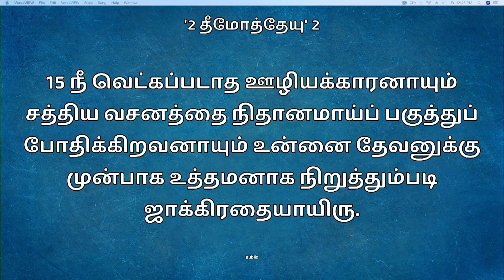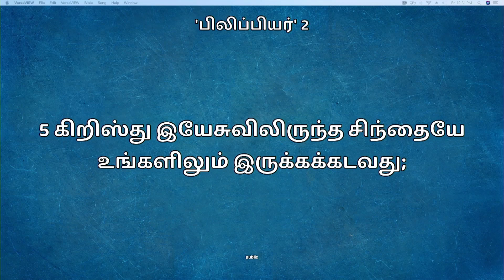AFC Tamil Service 16/05/21 09:30 AM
Apostolic Faith Church
1, Church Road, Mugappair, Chennai-600037, India